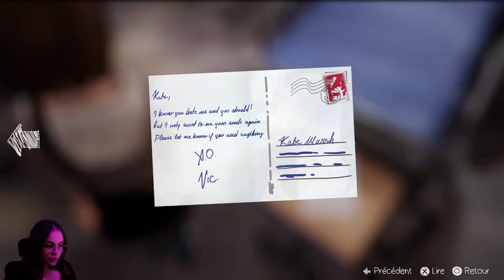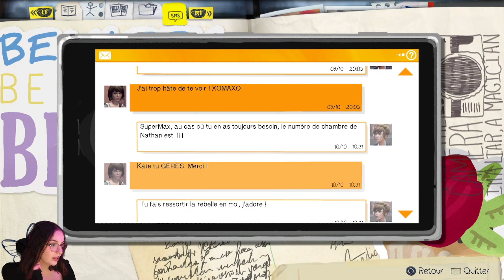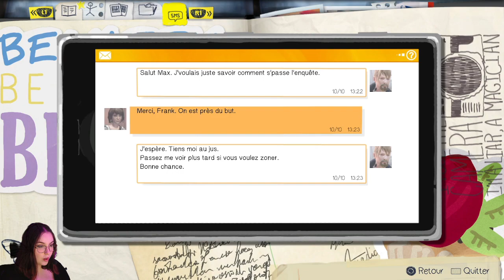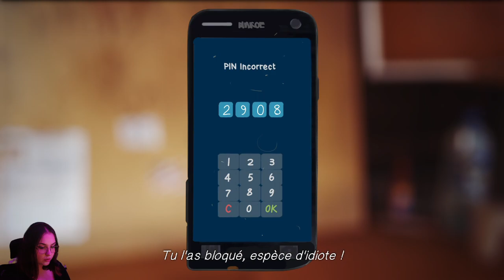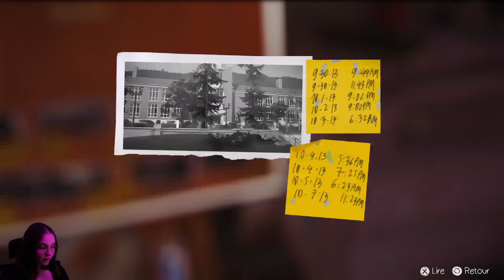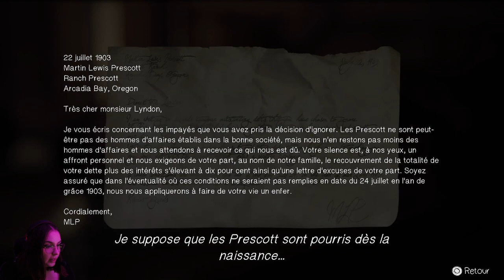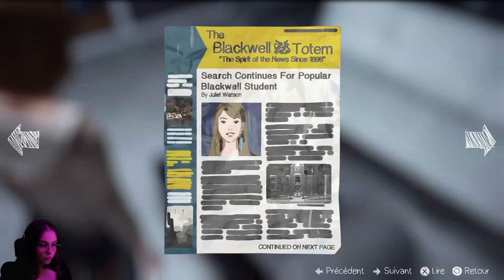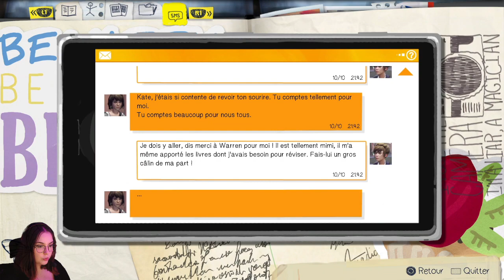La fin approche... JEFFERSON ?! LET'S PLAY | EP 5 (Life is Strange)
Merci à celles et ceux qui ont suivi le stream  ♥  J'espère que vous avez kiffé cet épisode, n'hésitez pas à me donner vos avis !